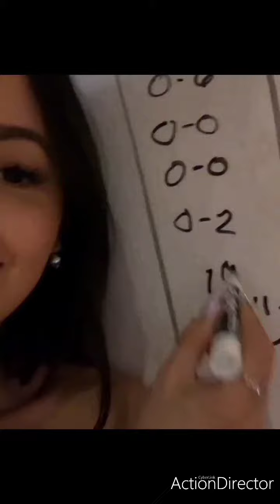15 de diciembre de 2020